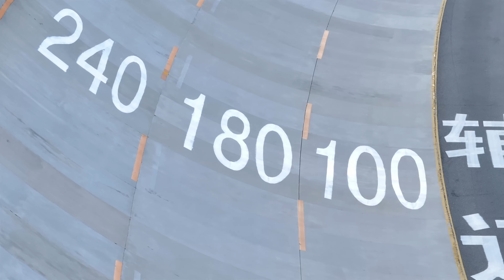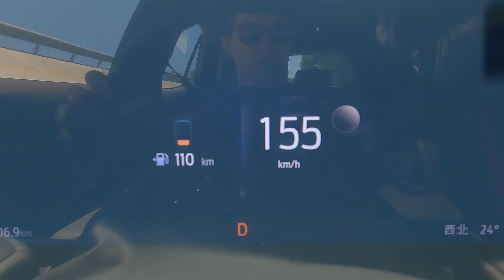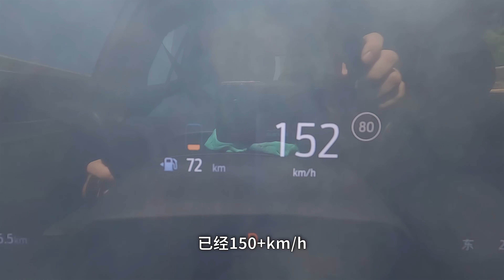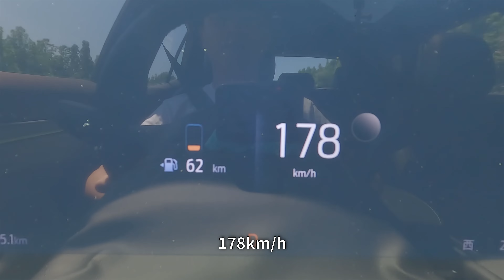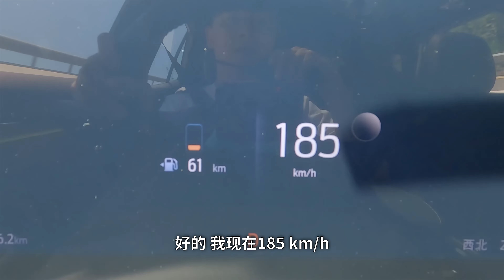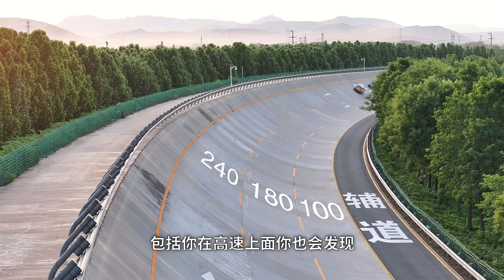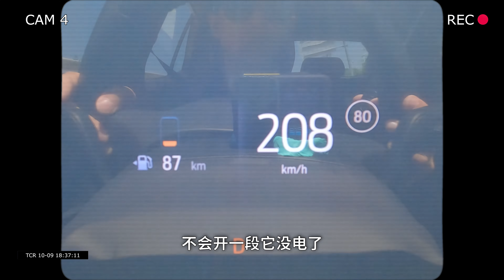我跑到了这款车的极速【曾颖卓的Vlog】